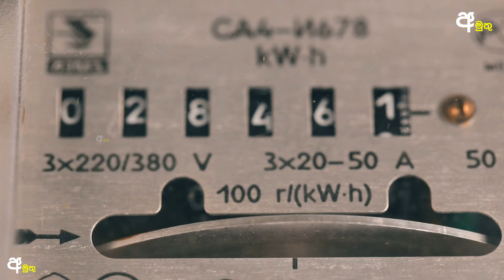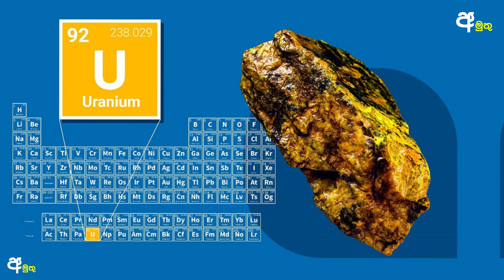රුසියාව ලංකාවේ කරන්න හදන දේ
රුසියාව ලංකාවේ කරන්න හදන දේ | What is Russia trying to do in Sri Lanka?

🎧🎧 Use Headphones For Better Experience 🎧🎧
'අමුතු' YouTube Channel එක සමඟ එකතුවන ඔබට දැනුම, විනෝදය, සහ අධ්‍යාපනය සම්බන්ද වටිනා වීඩියෝ නරඹන්න පුළුවන්. තාමත් අප සමඟ එකතු වී නැතිනම් පරක්කු නොවී දැන්ම එකතුවන්න.
Thank You, Have a Great Day...!